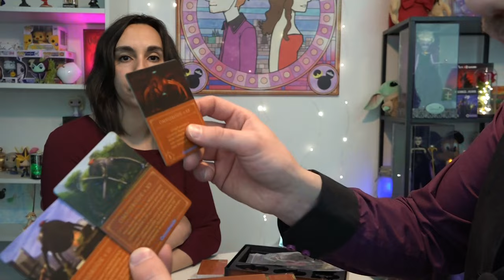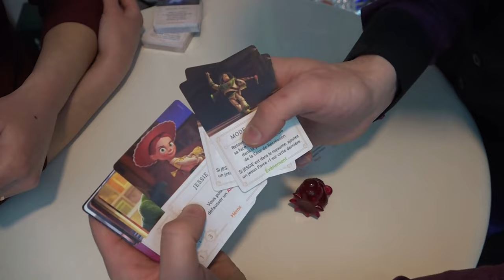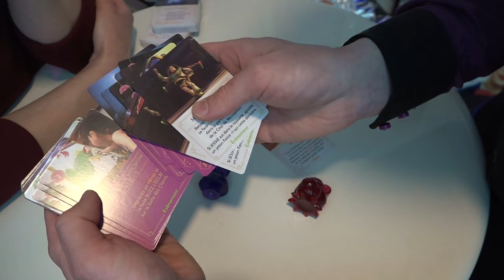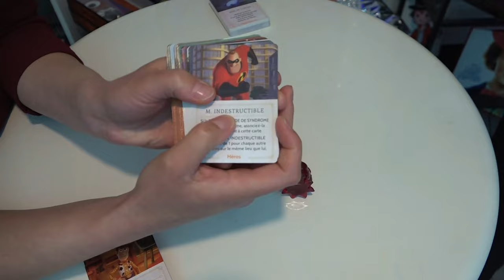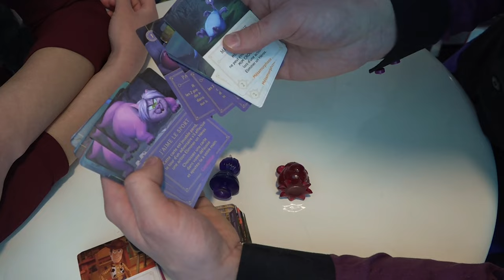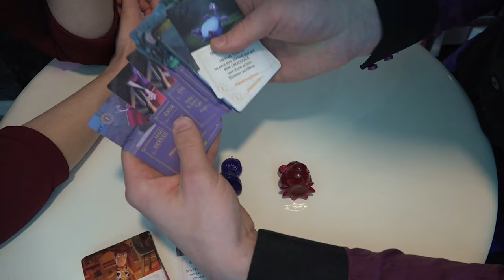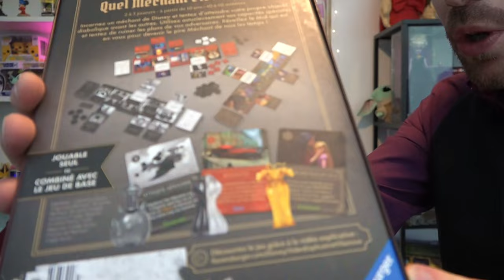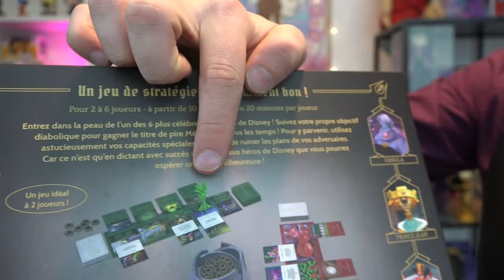Villainous Découverte Plus grand plus méchant - Disney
On à eu du mal mais on l'à eu ^^
Réseau sociaux :
Pour nous soutenir :
Nous contactez :
Remerciement :
/!\ IMPORTANT /!\